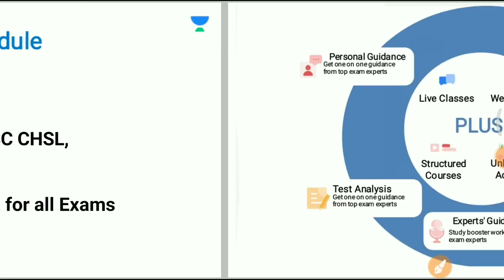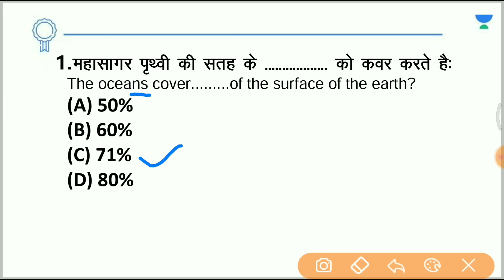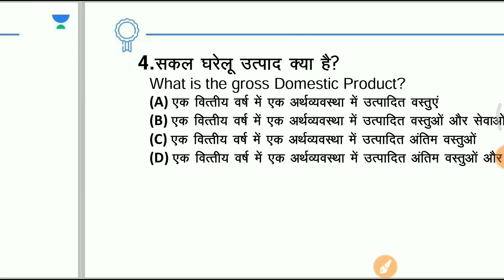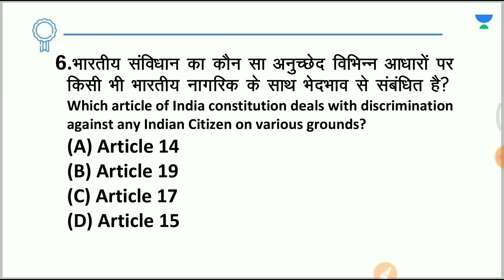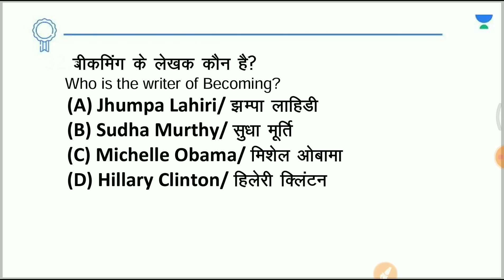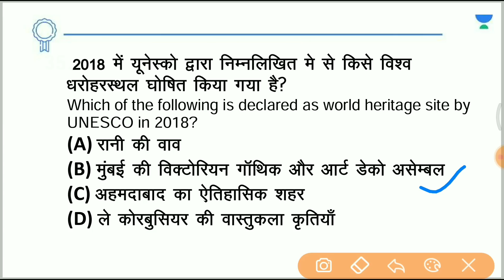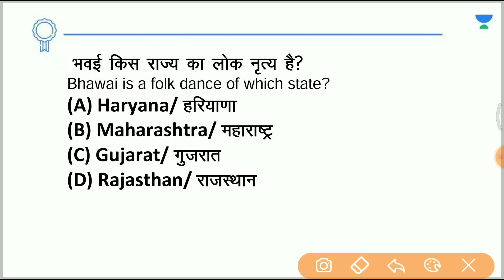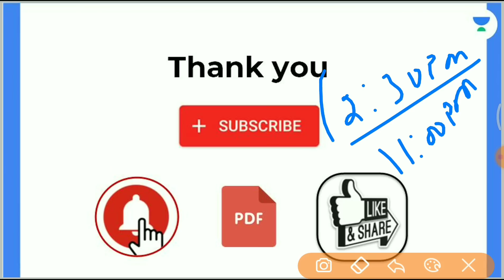Only Repeated GK | 20 GK MCQs | For SSC, Railway Group D, NTPC CBT-2 | Saurabh Malik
In this session, educator Saurabh Malik Sir will be discussing Only Repeated GK.

You can enroll to Unacademy Subscription and get the following benefits:

1. Learn from your favourite teacher
2. Dedicated DOUBT sessions
3. One Subscription, Unlimited Access to Live Online Classes and Videos
4. Real-time interaction with best-in-class teachers
5. You can ask doubts in live online classes
6. Limited students in each Class
7. Download the videos & watch them offline